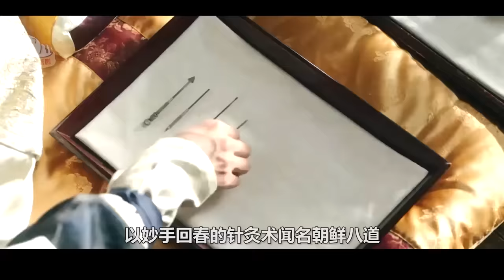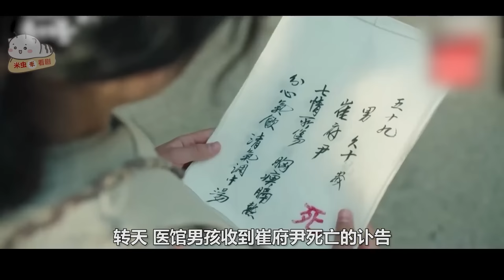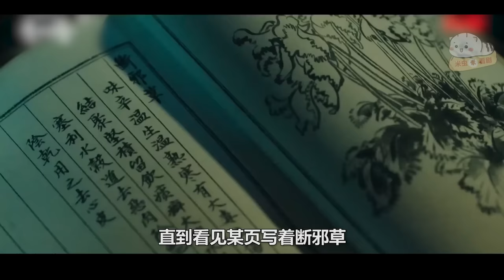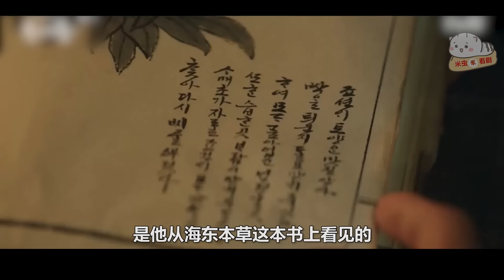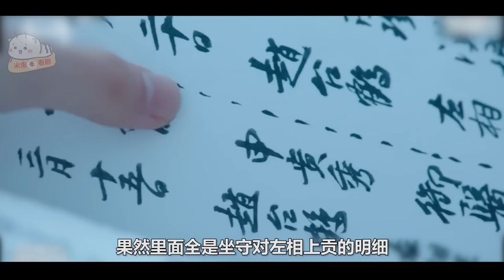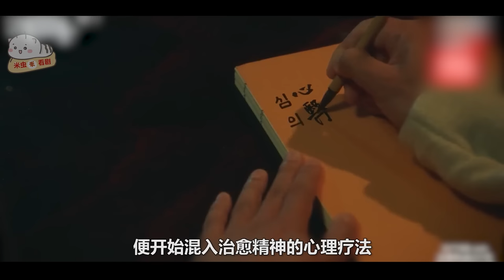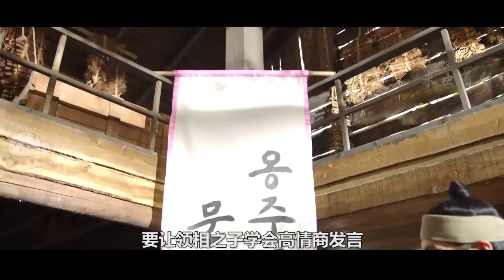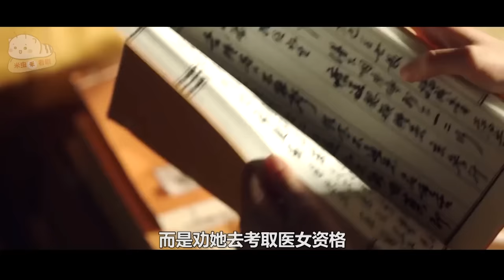【米虫】美女寡妇爱上顶级神医，朝鲜王宫出现神秘鬼魂，一口气看完《朝鲜精神科医师刘世丰》两季全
分集列表:
0:00 第1季
01:43:22 第2季